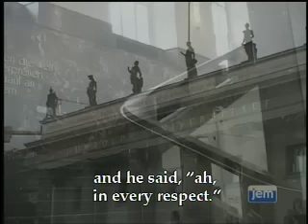The Rebbe Meets The Belzer Rebbe In Berlin | Interview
An excerpt from the JEM film, the Early Years.

Made possible by:
Creswell Inc.